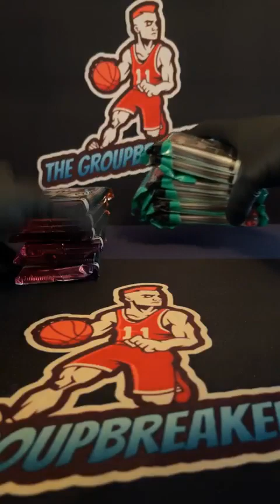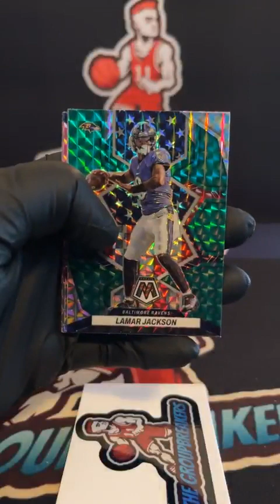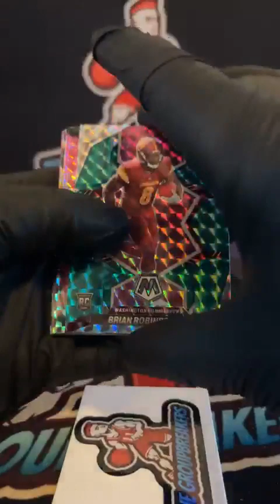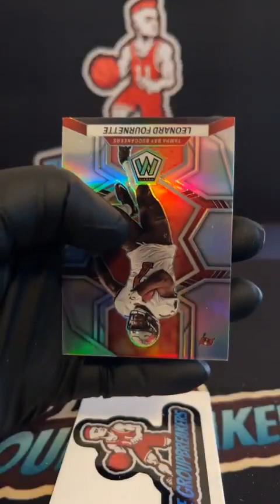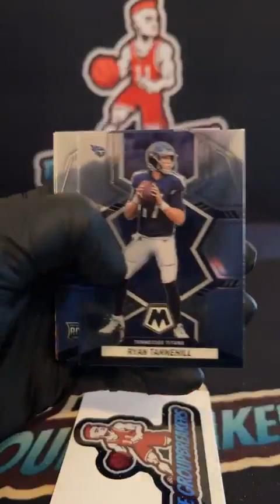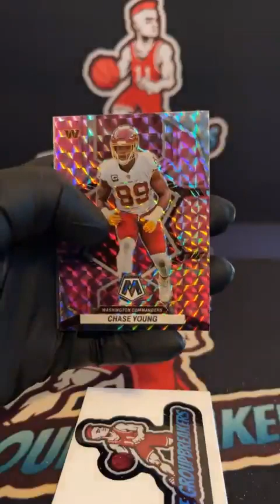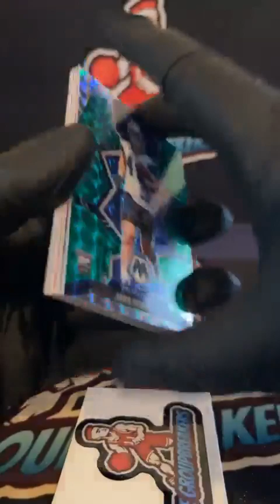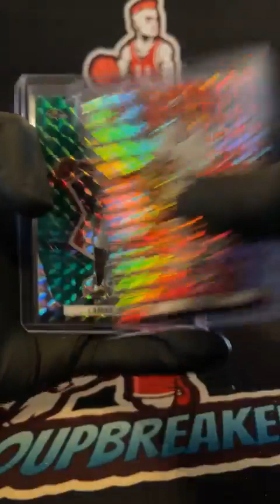BREAK #1697 - 2022 Mosaic Football Cello Box PYT Break #1697 - February 7th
TEAMS:
Aaron Irwin Minnesota Vikings
Andrew Eccles Seattle Seahawks
Andrew Kuzawa Detroit Lions
Andrew Kuzawa San Francisco 49ers
Bryan Barnett New York Jets
Ignacio Alvarez Philadelphia Eagles
Israel Nardi Las Vegas Raiders
Jake Burger New England Patriots
Jennifer Bodemann Miami Dolphins
Jeremiah Armenta Pittsburgh Steelers
Jeremy McGlone Jacksonville Jaguars
Jide Adepitan Houston Texans
Jide Adepitan New York Giants
Jim Carpenter Kansas City Chiefs
Johannes Hess Cincinnati Bengals
Juan Morquecho Atlanta Falcons
Juan Morquecho Los Angeles Chargers
Juan Morquecho New Orleans Saints
Keith Jamison Cleveland Browns
Kevin KP Parks Tennessee Titans
Mike Moore Tampa Bay Buccaneers
Ron Chapman Green Bay Packers
Scott Lenahan Denver Broncos
Steven S. Eastin - Ludtke Chicago Bears
Steven Tom Carolina Panthers
Tony Navarro Washington Commanders
Travis Adair Arizona Cardinals
Travis Adair Buffalo Bills
Travis Adair Indianapolis Colts
Travis Adair Los Angeles Rams
Tyler Farris Baltimore Ravens
Tyler Farris Dallas Cowboys